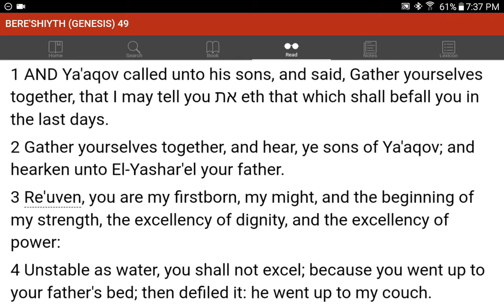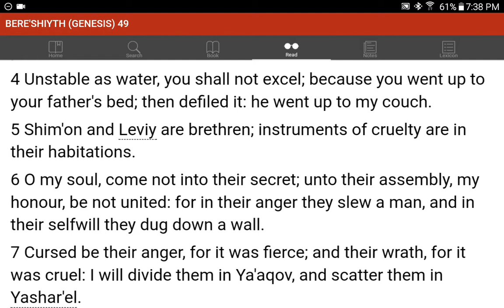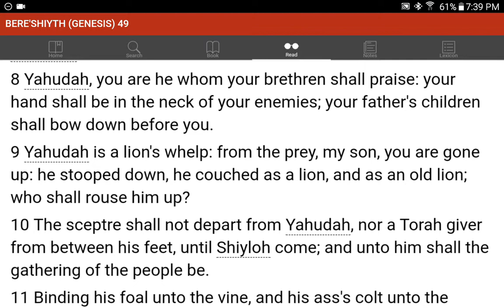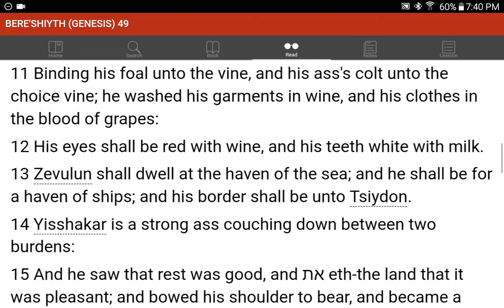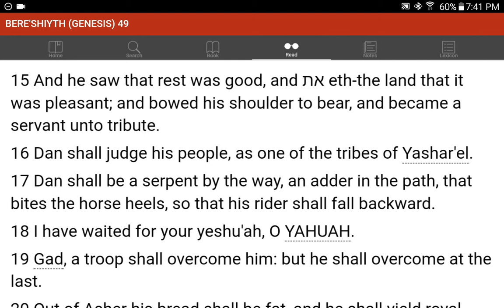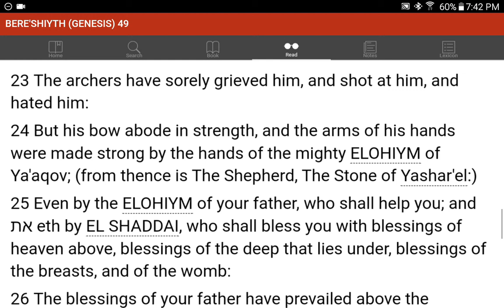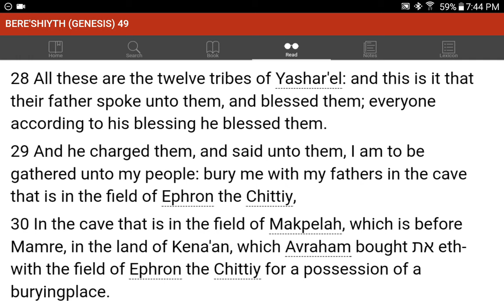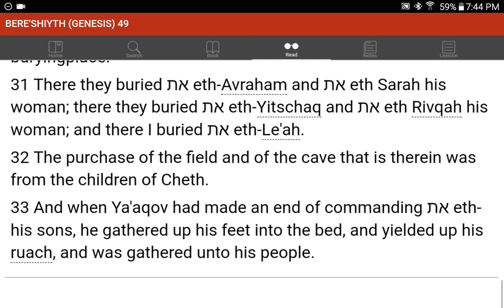💜h?™ "What's the MOST HELPFUL & SIMPLEST WAY that WORKS?"™ GIVE 1P/Month NOW! GCash